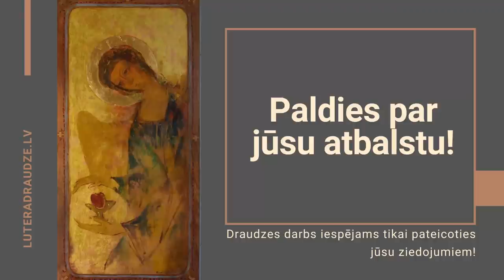26.04.2020., L.Rozentāls, Jņ 10:11-16, “Četrdesmit dienas”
Kas ir labais gans? Tas, kurš mīl to, kas ar tevi notiek. Kurš mīl tevī to, kas šobrīd tevī notiek. Kas ir ar tevi tur, kur tu šobrīd esi. Ar kuru kopā tu sāc nojaust, ka, lai arī pasaule ir kājām gaisā un nekas vairs nebūs kāds bijis, un daudz kas nekad vairs nebūs labi, arī šādā pasaulē dīgst zāle.

Lasījums: Jāņa evaņģēlija 10. nodaļa, 11. līdz 16. pants.

Linda Naudiņa (balss un klavieres), Ēriks Loks (balss un ģitāra) un Ingūna Grīnberga (ērģeles) izpilda:
Ē. Loka "Neparasti",
104. korāli "Es zinu, dzīvo Glābējs mans",
300. korāli "Ņem manu sirdi, Žēlotāj",
"Māci man ticēt, Kungs" Ē. Loka aranžējumā,
393. korāli "Tu esi, Kungs",
Ē. Loka "Zvaigzne".